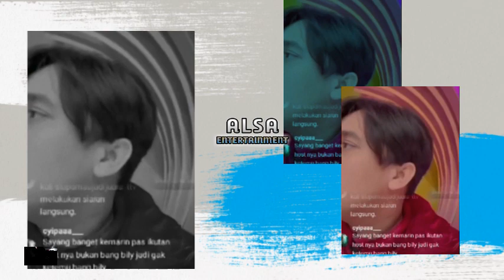BILMES BERSATU‼️ BILLY SYAHPUTRA BAKAL UNDANG MEMES PRAMESWARI JADI CO HOST SIAPA MAU JADI JUARA